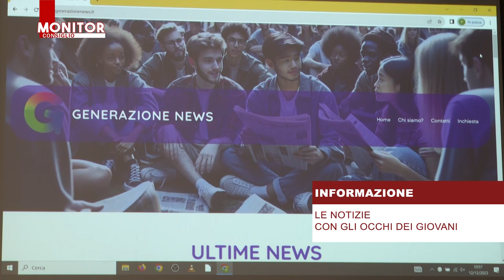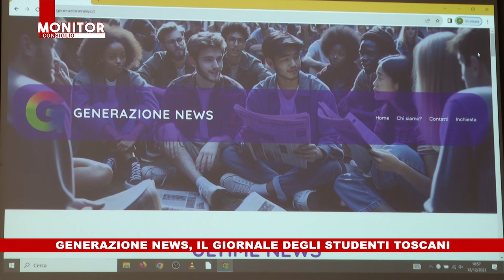NOITV | Monitor Consiglio | Puntata 303